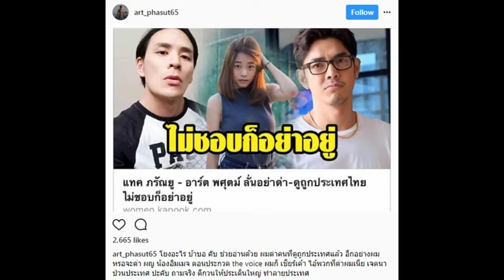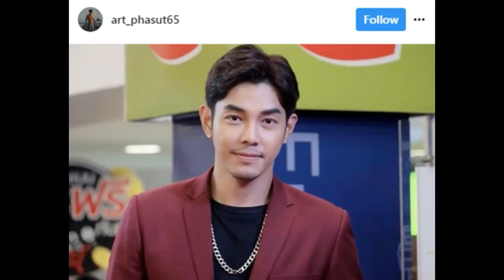"อาร์ต พศุตม์" บอกใครไม่ชอบประเทศนี้ก็อย่าอยู่ ล่าสุดเขาบอกไม่ได้ด่า "อิมเมจ" เพราะ!!